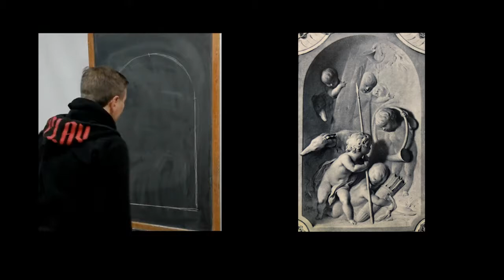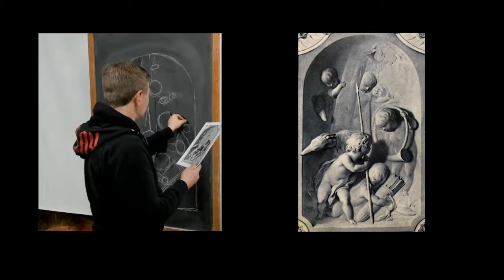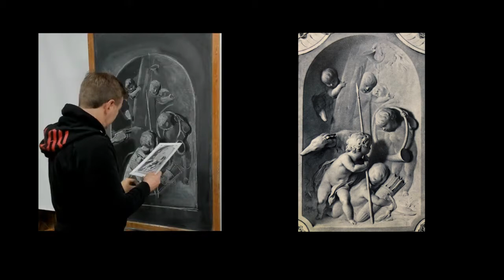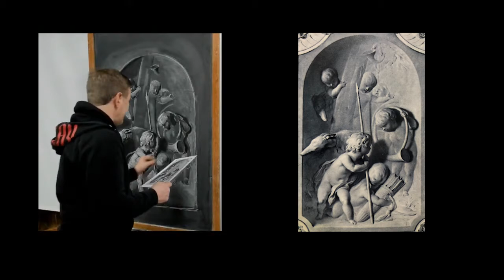Study after Jacob de Wit (1695 - 1754) by Rob de Reus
Rough sketch with chalk and completion on the ipad
as part of the painting lessons at the painting school.